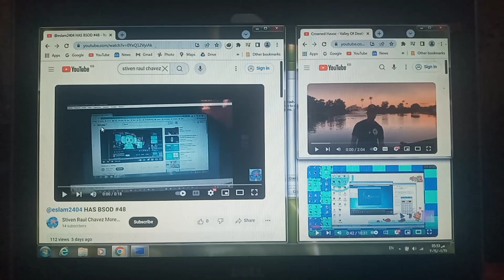VS My Video Has a BSOD #2